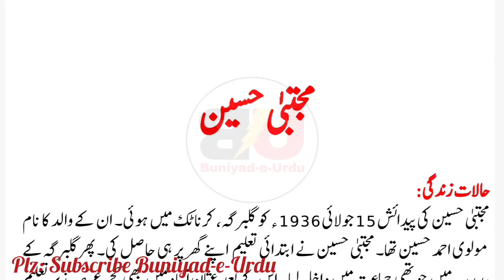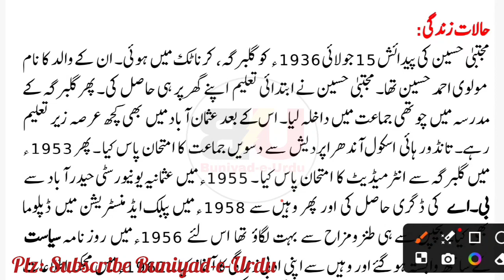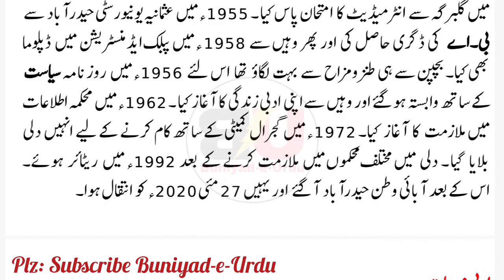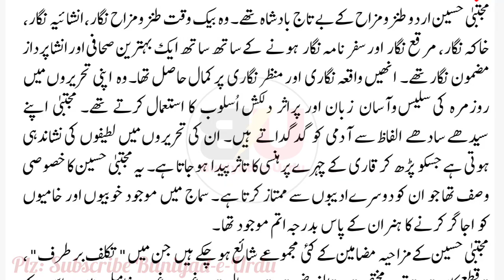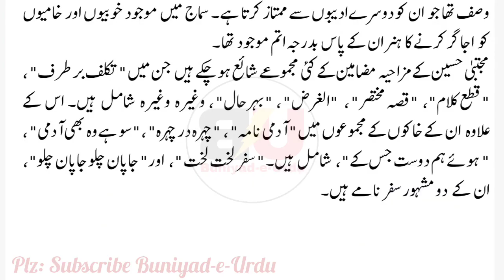Mujtaba Hussain Ki Halat-e-Zindagi Class 12th || MUJTABAHUSSAIN || مجتبیٰ حسین کی حالات زندگی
Safar nama japan chalo japan chalo by mujtaba hussain
مجتبیٰ حسین کی حالات زندگی اور ادبی خدمات
مجتبیٰ حسین کی انشائیہ نگاری
مجتبیٰ حسین کی مضمون نگاری
مجتبیٰ حسین کی سفر نامہ نگاری